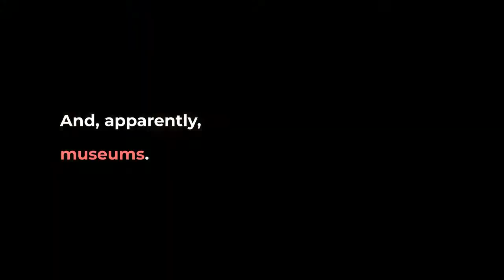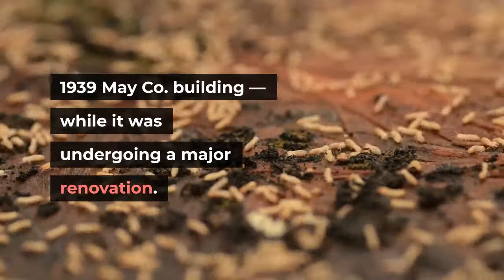Academy Museum hired a hawk His name is Spencer and he scares for a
A co-worker describes Spencer as “a real go-getter. ”Today is Spencer’s day off, however, so he’s a bit more chill than usual. His belly is full of raw quail meat and he’s feeling too heavy to work. But he’s agreed, nonetheless, to leave the comfort of his Palmdale aviary where he lives with his brother, Shady, to meet The Times for an interview on the plaza of the new Academy Museum of Motion Pictures. Spencer is a trained Harris’ hawk, and his job is to fly above the museum and its gleaming glass dome to ward off pigeons that could nest inside the open-air terrace or mar the new landmark with poop. His efforts are appreciated now more than ever, as the Academy Museum readies to open on Sept. 30. The museum has just undergone an intensive, five-week building cleaning, with all 1, 500 glass panels on its dome scrubbed for the premiere. Today, Spencer has brought along his trainer, Lindsey Benger. Falconry-based bird abatement, she says, is a “natural, non-toxic form of pest management. ” It’s more humane than setting out poisons and spikes on surfaces, and it’s more effective than hanging streamers or fake owls to scare off birds. Benger, a falconer for almost 12 years, is a subcontractor through the Hawk Proz, which provides falconry services throughout the western U. S. The company has a contract with the Academy Museum to fly Spencer eight times a month, twice a week on average, for up to two hours each outing. When he started in 2017, Spencer visited three or four times a week because the pigeon problem was more serious. As Benger explains this, Spencer sits upright on her gloved wrist, anklets attached to a leash on his lower legs and a leather hood over his head to keep him calm. His pointy yellow and black beak jerks left to right as he takes in the conversation. The practice of falconry-based bird abatement is not uncommon in places such as vineyards, where a flock of blackbirds can wipe out a harvest of grapes in a week, and landfills, which are brimming with trash that’s enticing to seagulls. But over the past decade, it’s become a growing practice in more densely commercial areas, such as malls and office buildings. And, apparently, museums. Another of Spencer’s gigs? Flying over the Los Angeles County Museum of Art, next door to the Academy Museum — a job he’s held since 2017 — in order to keep pigeons and seagulls away from the museum’s outdoor eating areas.“LACMA used to have a big problem, ” Benger says. “The seagulls would drag trash up to the roof and pick at the roof itself, pulling material off, and pigeons would go under the canopies. But this was years ago — another hawk was at LACMA before Spencer. It’s under control now. ”The Academy Museum, meanwhile, had developed a problem with pigeons even as it was under construction. In 2017 pigeons were roosting inside its Saban Building — the former 1939 May Co. building — while it was undergoing a major renovation.